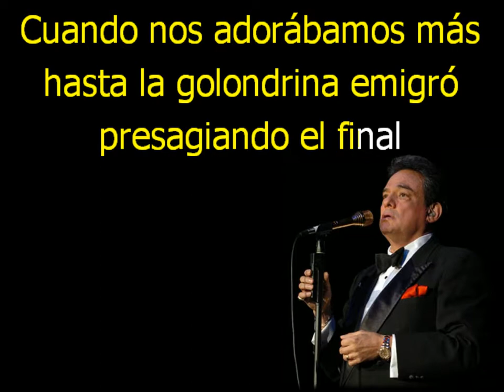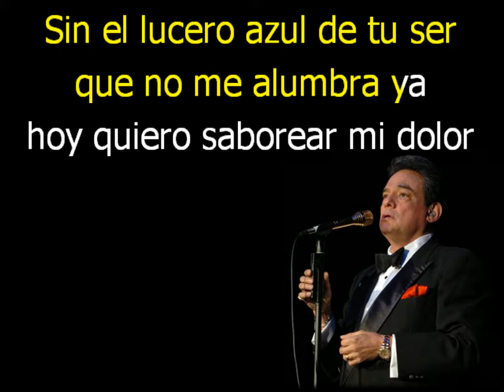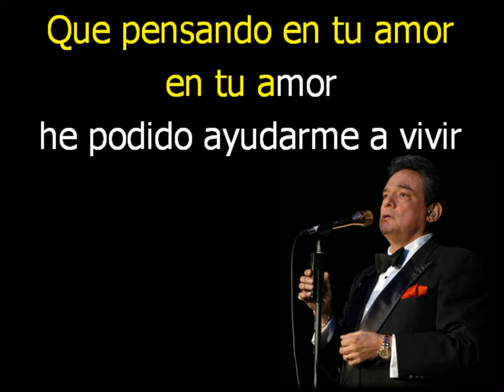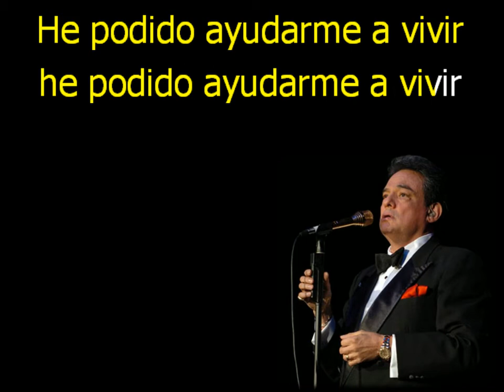Karaoke El triste al estilo de José José (Sinfónico)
Karaoke El triste al estilo de José José del álbum Sinfónico